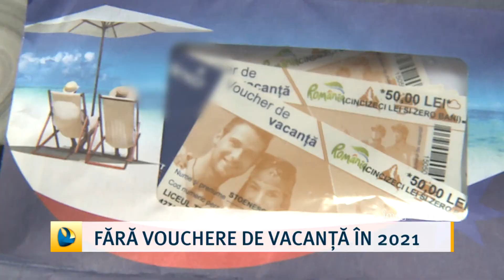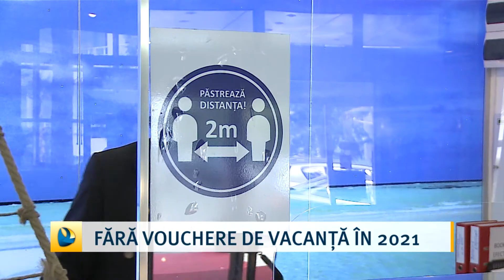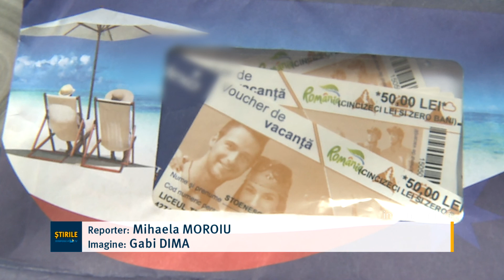Fără vouchere de vacanță în 2021